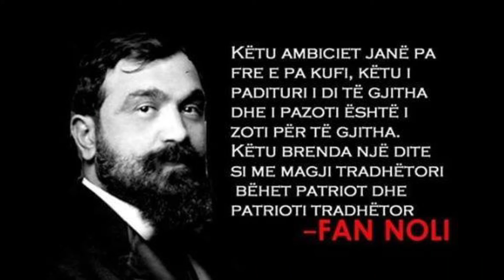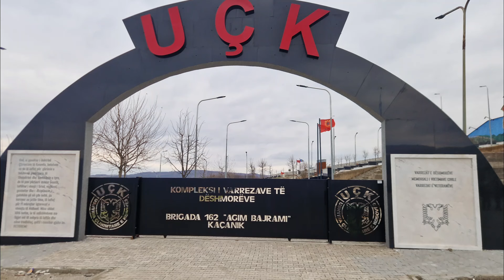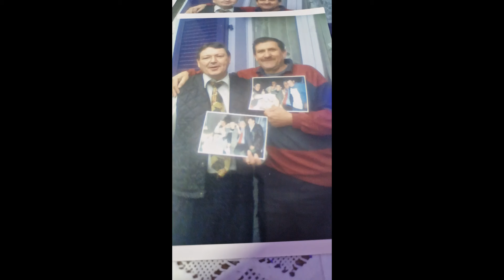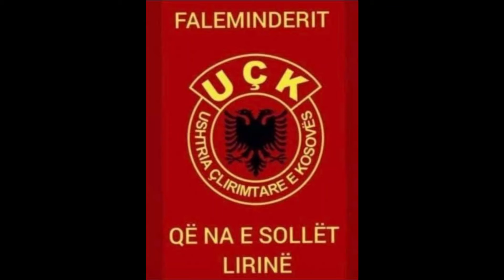Vizit te HAGJI SINAN THAQI me Jahir Kijeven 1.11.2024Sebep u ba QAZIM VOJVODA.